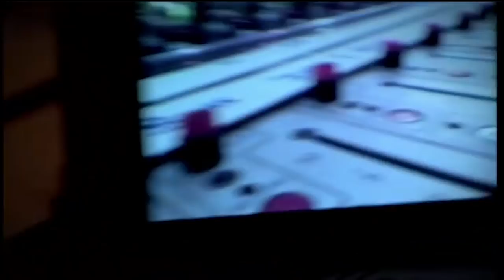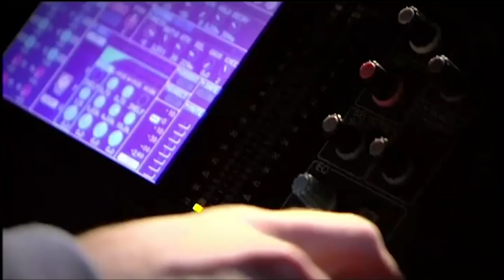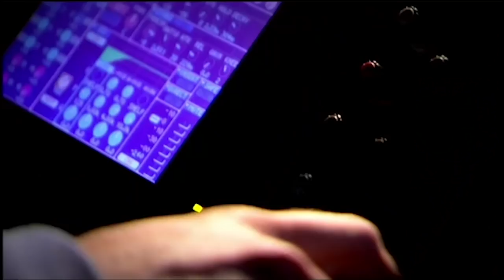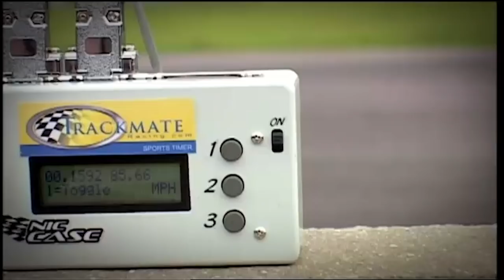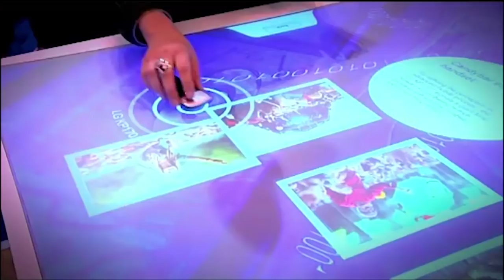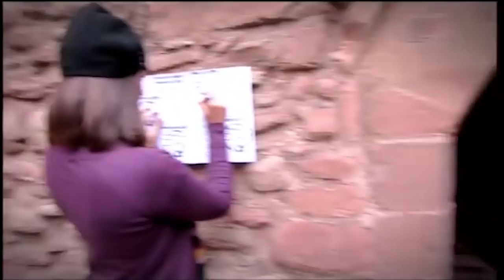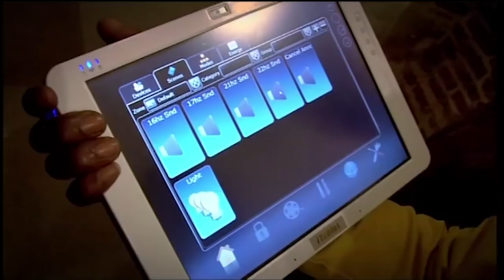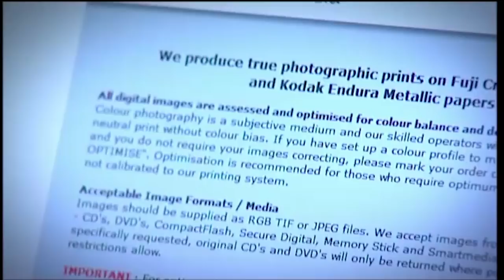The Gadget Show - Season 12 Episode 13